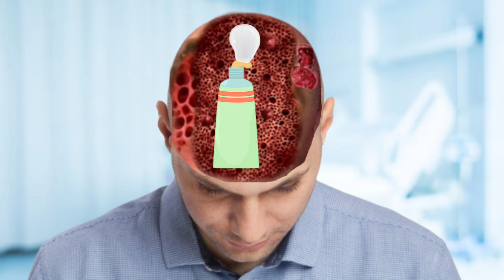ASMR Head Trypophobia | Infection Treatment | Surgery 2D Animation | ASMR SATISFYING